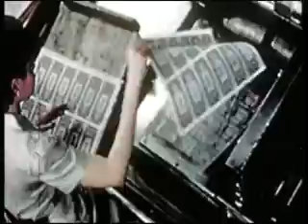Cannabis Politics - Tax and Regulate or Decriminalization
Tax and Regulate or Decriminalization?